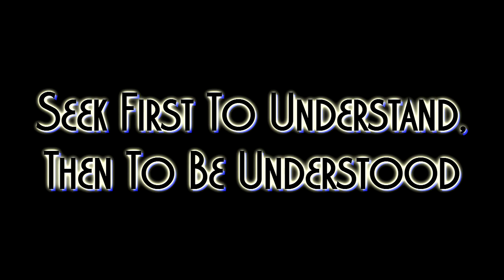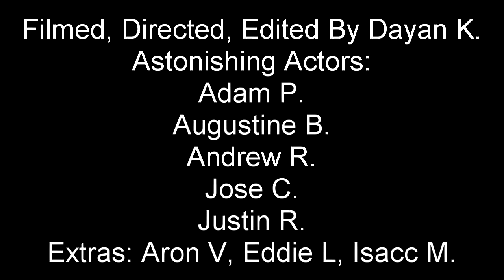The 7 Habits Movie (Sean Covey)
Based on the book "The Seven Habits of Highly Effective Teens" By: Sean Covey.

Purchase The Book

Video done for our AVID Project. Please enjoy the video.

Day&Nite Productions - 2013.